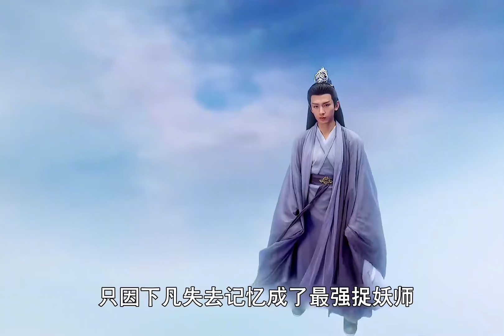《沈香如屑9》上一世他是高冷帝君，這一世秒變腹黑男，第九集。古裝劇